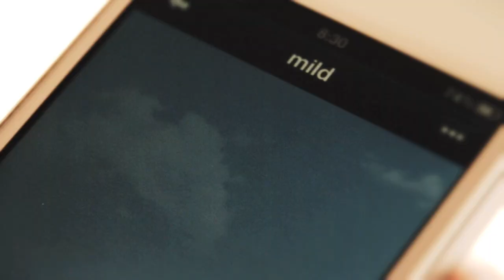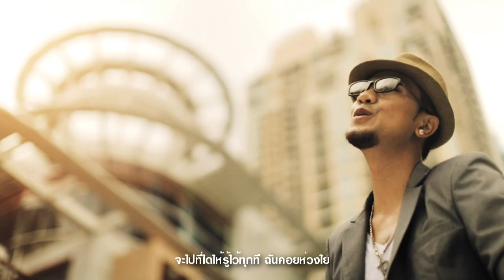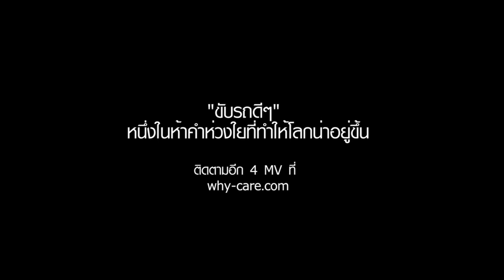MILD - ขับรถดีๆ (Official Why Care? MV by Malee and Spicydisc)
ARTIST : MILD
SINGLE : ขับรถดีๆ
ALBUM : Why Care?
LABEL : SPICYDISC

ดาวน์โหลด เพลง และ เสียงรอสาย โทร *491544 กด 32

พวกเราวงมายด์ แต่งเพลงนี้มาจาก ข่าวในทีวีครับ
เห็นบ่อยเหลือเกินรถชนในทีวี คืออยากให้คิดว่า หากเราเป็นอะไรไป
เราไม่เท่าไหร่หรอกครับ แต่คนที่เค้าห่วง เค้าเสียใจหนักเลยนะครับ
อยากให้ขับรถแล้วคิดถึงหน้าคนที่เค้าห่วงเราบ้าง จะได้ขับอย่างระมัดระวังกันครับ
ช่วยกันแชร์เพลงนี้ให้คนที่เค้ากำลังจะใช้รถด้วยนะครับ
ฟังเพลงห่วงใยทั้งหมดได้ที่ why-care.com

ร่วมส่งความห่วงใยกับ Malee และ Spicy Disc ให้คนที่คุณรัก